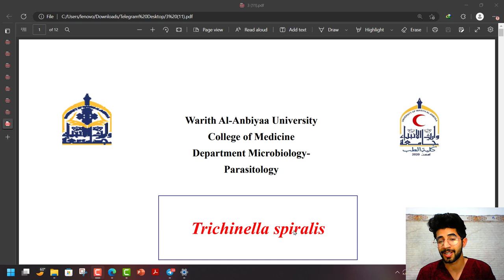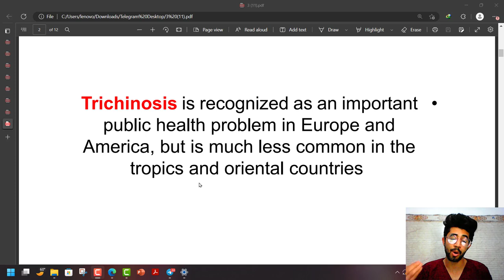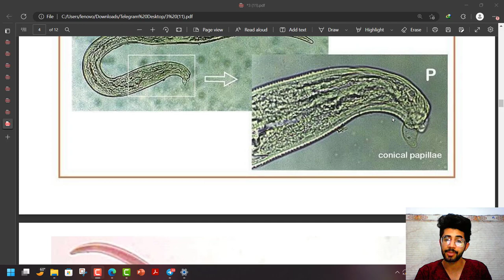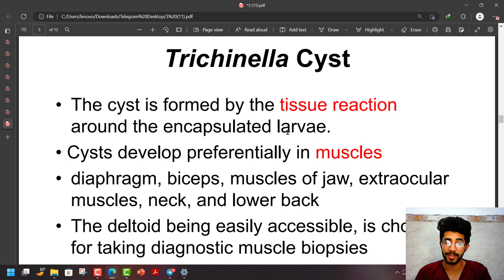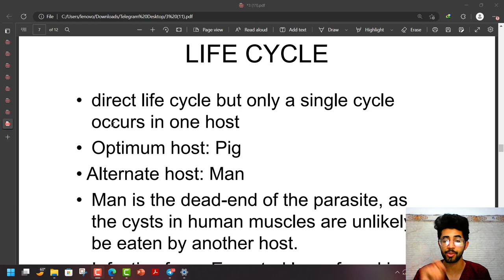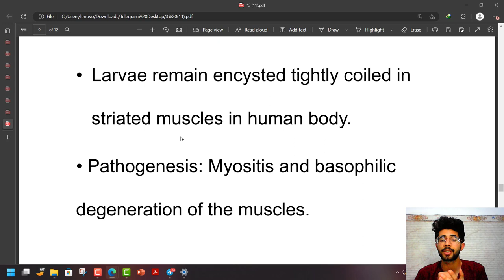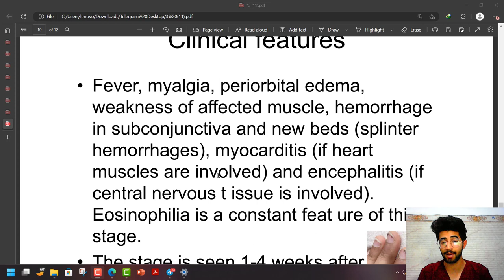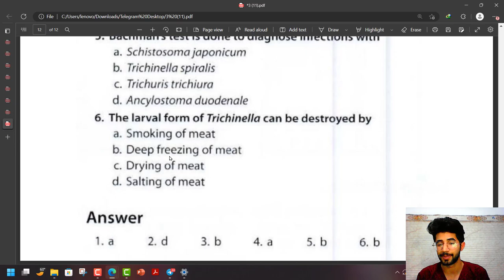parasitology - trichinella spiralis